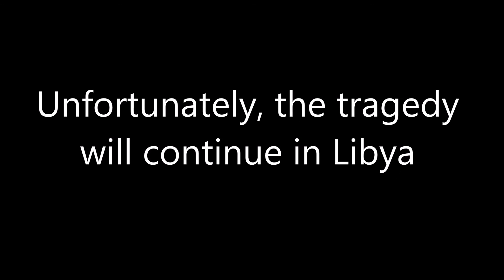The tragedy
Aref Nayed (born in 1962, Benghazi), a professor of philosophy who specializes in Muslim faiths and comparative religion